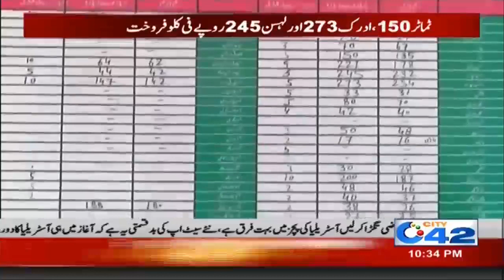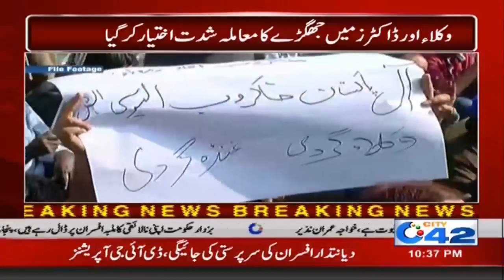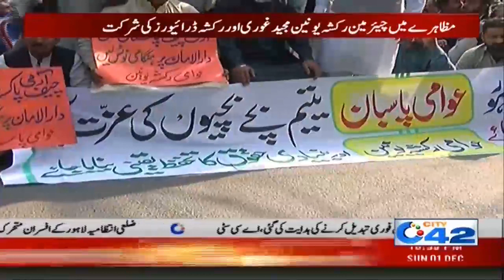News Bulletin | 10:00pm | 1 Dec 2019 | City 42